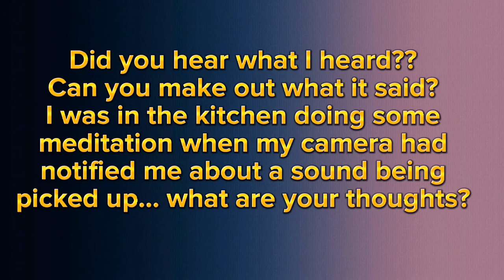Please turn up the volume and wear 🎧 A disembodied voice. A growl, and the slamming of a door.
On Wednesday, August 3rd at 3:12pm, my security camera caught a disembodied voice that it picked up.